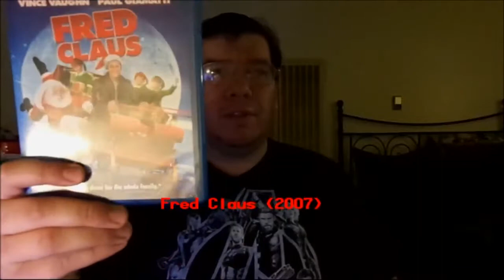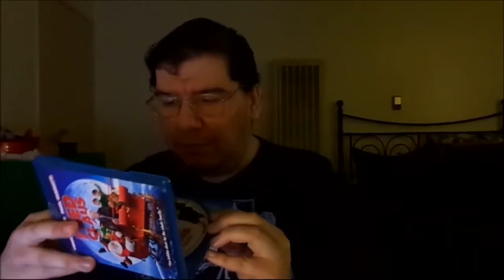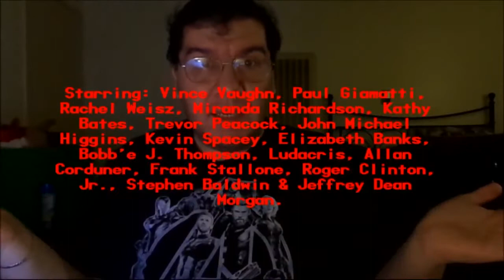Fred Claus (2007): Joseph A. Sobora's Movie Review (Criminally Underrated X-Mas Comedy!)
My Movie Review of "Fred Claus" (2007).
Starring: Vince Vaughn, Paul Giamatti, Miranda Richardson, John Michael Higgins, Elizabeth Banks, Rachel Weisz, Kathy Bates, Trevor Peacock, Kevin Spacey, Bobb'e J. Thompson, Ludacris, Jeffrey Dean Morgan, Frank Stallone, Roger Clinton Jr. & Stephen Baldwin.

Written By: Dan Fogelman & Jessie Nelson. Directed By: David Dobkin.